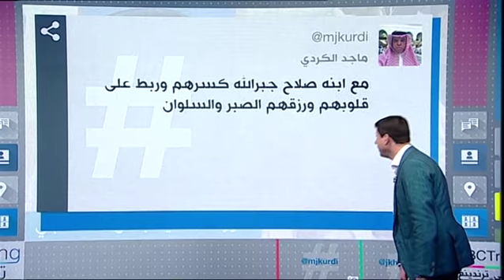بالفيديو..صلاة الغائب على جمال خاشقجي في المسجد النبوي بالمدينة المنورة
بي_بي_سي_ترندينغ: بالفيديو..صلاة الغائب على جمال خاشقجي في المسجد النبوي بالمدينة المنورة